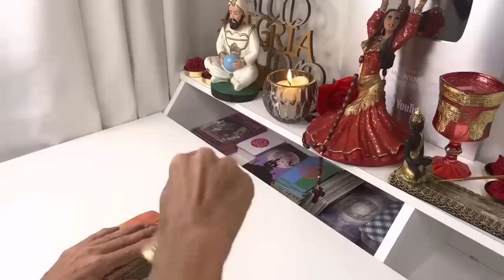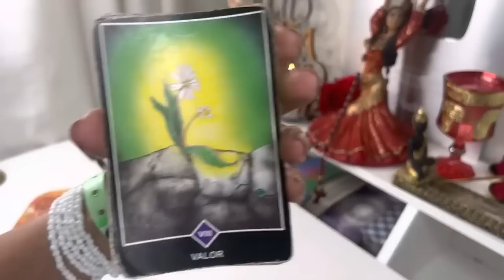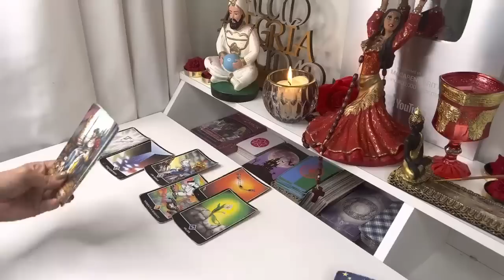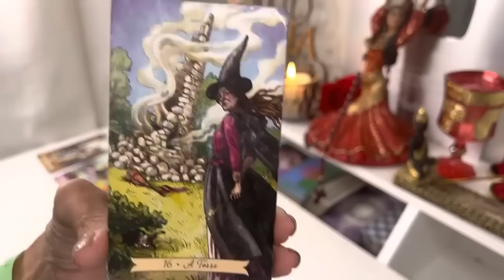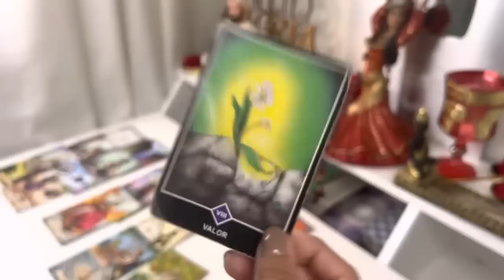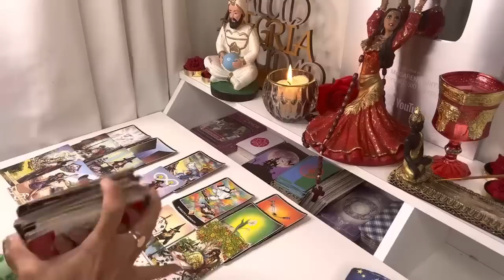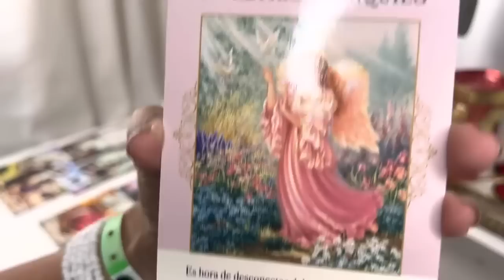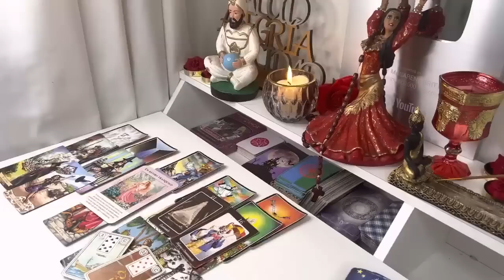LEO MIRA ESTE VIDEO; HOY, SOLTARÁS TODO LO QUE TE HACE DAÑO